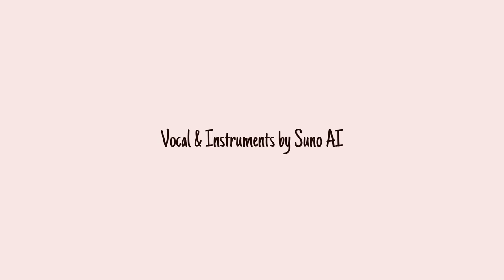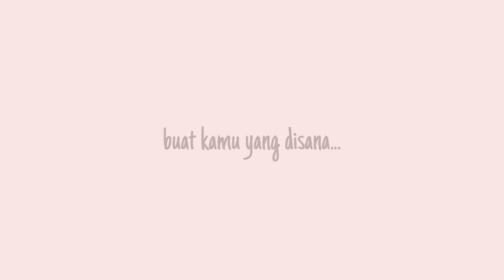Selalu Ada... (Lyric Video)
Ciee yang LDR...

A song made with the help of Suno AI

Lyrics & Edit by Me
Art by Mochi Oreo
Vocal and Instruments by Suno AI

Lyrics

Aku tau kamu rapuh
Tapi berusaha teguh
Ingin terlihat utuh
Walaupun sedang runtuh

Cukup tau, aku disini
Bakal selalu disini
Gak akan kemana-mana
Bertahan semampunya

Meskipun aku gabisa sembuhin luka lama
Aku bakal temenin kamu sebisanya
Berusaha, untuk selalu ada
Walaupun via suara

Jangan sedih, jangan galau
Meski pedih, meski kacau
Kita lewatin pelan-pelan
Karena pasti ada jalan

Jadi, sayang...
Tolong percaya

Walaupun via suara

Jadi, sayang...
Tolong percaya

Walaupun via suara